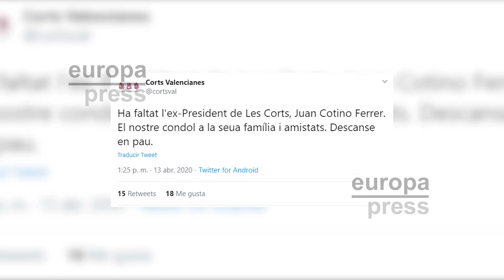Fallece Juan Cotino tras casi un mes ingresado por Covid-19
El expresidente de Les Corts Valencianes y quien fuera también director general de la Policía, Juan Cotino, ha fallecido este lunes a los 70 años de edad tras estar casi un mes ingresado en el Hospital de Manises, donde dio positivo en la prueba de Covid-19.